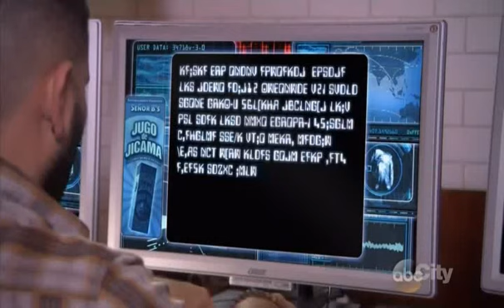Behind The Scandalabra Parte 4 sub ita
Oggi siamo in ritardissimo con il nuovo video di Jimmy Kimmel Live, ma purtroppo la connessione internet ci ha fatto un po' di scherzetti!
Scusatemi, ma sarete pienamente ripagati con le sorprese che troverete in questa parte dello speciale!! Preparatevi i popcorn, stappate il Pinot e... buona visione!
Ma non dimenticatevi di fare anche un passo sulle nostre pagine!